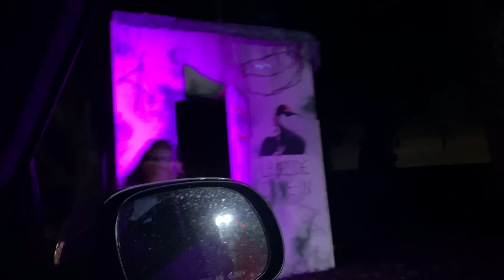Scream N Stream at Boggy Creek Adventures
Can you buy me a cup of coffee for my birthday?